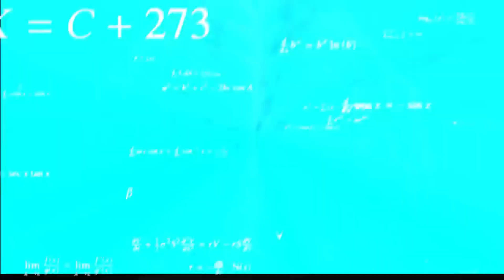Bocchi & Dropping Out of School: My Perspective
Is dropping out of school is a good idea?

​​Ownership of the anime does not belong to me, and I have no intention of committing any copyright violations.
Anime title : Bocchi The Rock!